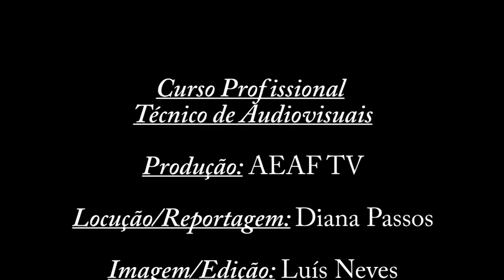Jogo Solidarios dos Bombeiros Voluntarios de Alfândega da Fé